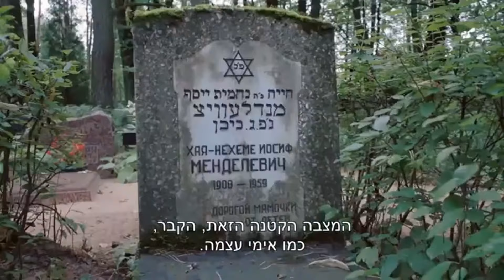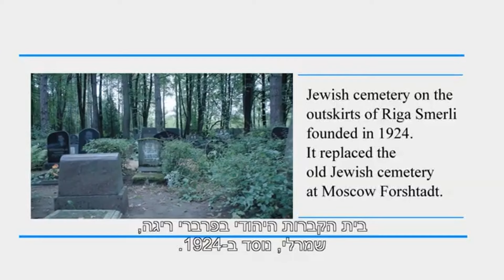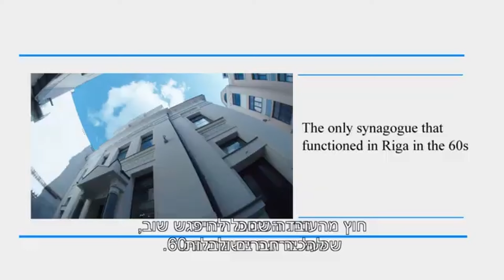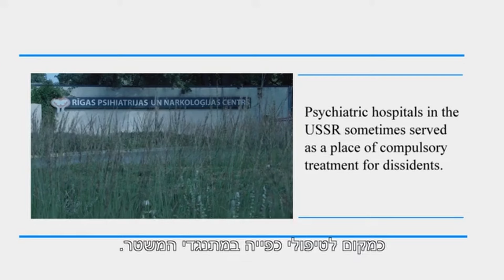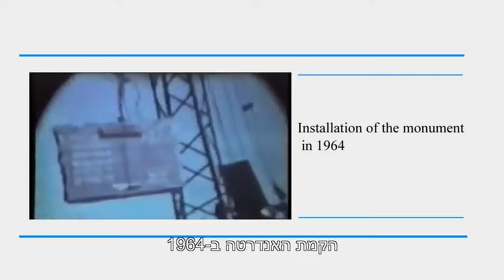КАК ЕВРЕИ БОРОЛИСЬ ПРОТИВ СОВЕТСКОЙ ВЛАСТИ. Рав Йосеф Менделевич.